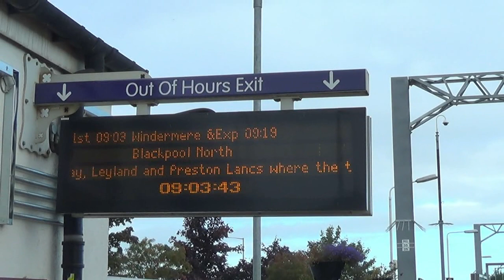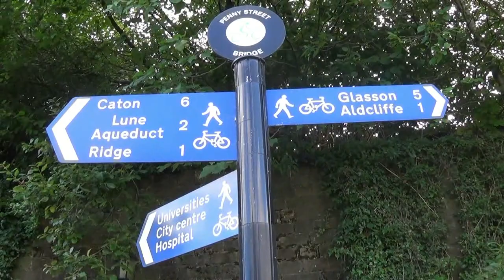Lancaster Canal explored by Two Affenpinschers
Enjoy Cassie & Pippas adventure on the Lancaster Canal.

All footage filmed & photographed by Affiefilms